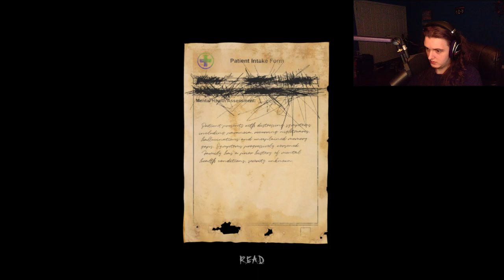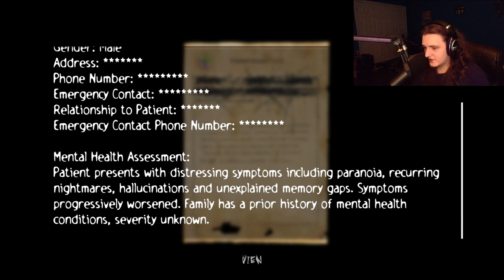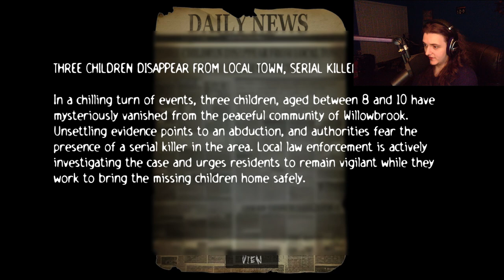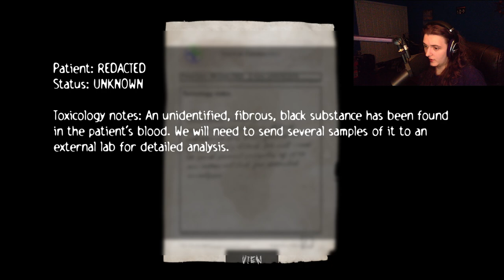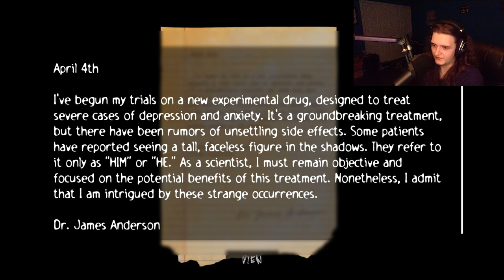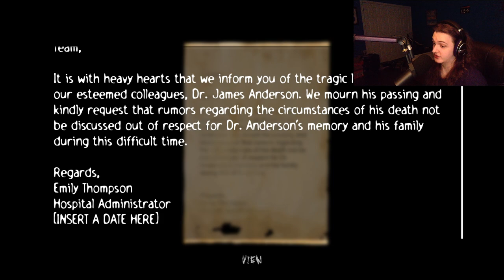Slender: The Arrival | Nightmare | This WAS a Nightmare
This was a brilliant new chapter by Blue Isle and Parsec, terrifying, looked great, the sounds were amazing and horrifying, I had a blast playing this. I didn't feel like doing this chapter on stream because I felt like it deserved its own video and here it is! I will be recording the upcoming chapters as well and I will probably do some of the mods as well. This was a journey, can't wait to see what's next and what S: Lost Chapters is! You guys are awesome! Thanks!